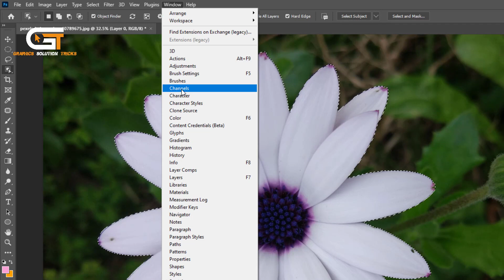How To Change Flower Color In Photoshop | Photoshop New Tricks